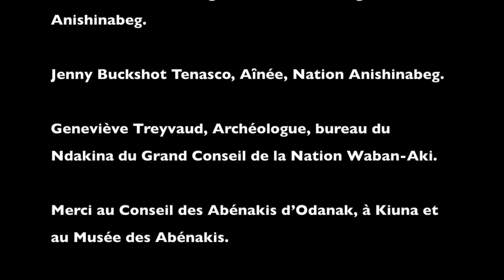Le territoire - perspectives autochtones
Cette vidéo présente différentes perspectives autochtones du territoire selon des membres des nations Waban-Aki, Huronne-Wendat, Atikamekw et Anishinabeg.

Cette vidéo a été tournée pendant l’école d’été Witamawi qui a eu lieu du 8 au 12 août 2022 à Odanak. Witamawi est le fruit d’une collaboration entre l’Université du Québec à Montréal, Kiuna et le Musée des Abénakis.